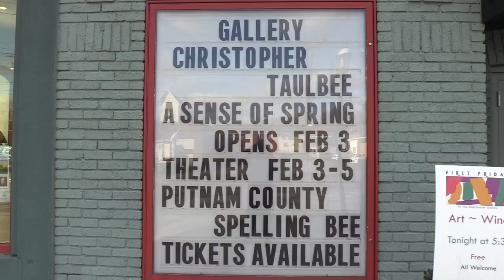Westheimer Gallery Series - Christopher Taulbee: A Sense of Spring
Video by Byron Hazlett, courtesy of Christopher Taulbee